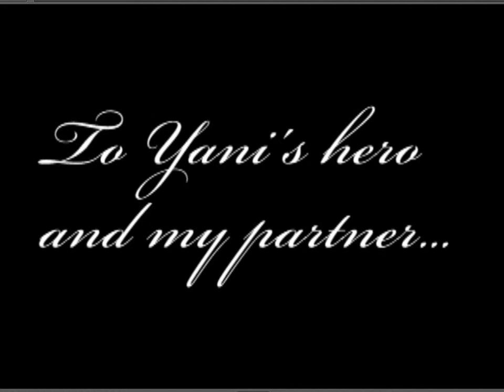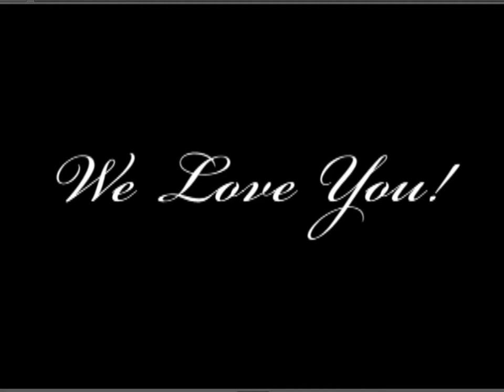ronnie kessel's bday